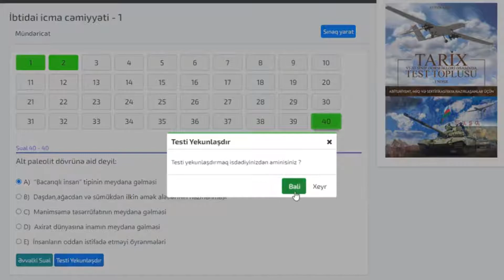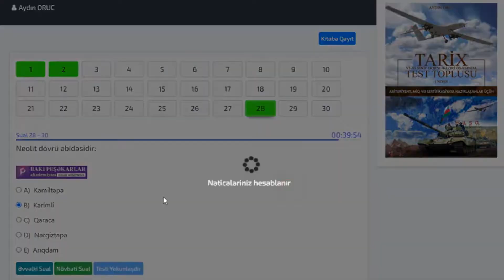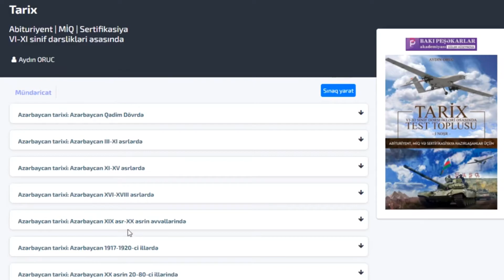İLK Dəfə TARİX Virtual Test Toplusu: Kitabdan necə istifadə etməli ?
✨✨ İLK Dəfə. TARİX Virtual test toplusu. Abituriyentlər və müəllim namizədlər üçün əla fürsət!!!
* Cavabları yoxlamırsız - Bir kliklə özü sizə doğru, yanlış və cavab verilməyən sualları göstərir.
* Birinci ayrı dəftərə işləyim heyif olmasın sonra üstündə işləyərəm demirsiz - İstədiyiniz mövzunu istədiyiniz qədər işləyə bilirsiz
* Sınaq keçirilsəydi iştirak edib özümü yoxlayardım demirsiz - Bir kliklə sınaq moduna keçib, sual və vaxtı təyin edib özünüzü istədiyiniz qədər yoxlayırsız
* Dərsə gedirəm bu qədər kitabı hara aparım demirsiz - Telefon və ya kompüterinizdə bir kliklə istifadə edə bilirsiz...
Buyurun! Hər birimiz  üçün xeyirli olsun...